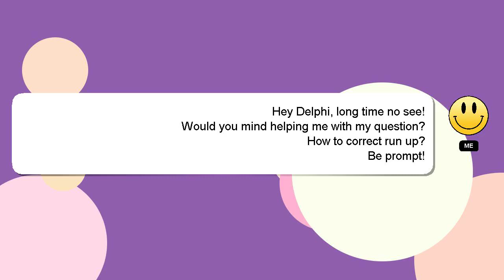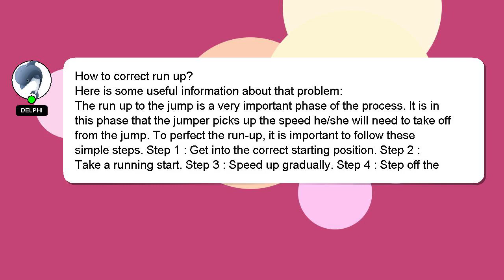How to correct run up?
A quick introduction about me, Hi, my name is Delphi, nice to meet you. Let me aid you in resolving any queries you may have. - How to correct run up?

*2 What we are experimenting :*